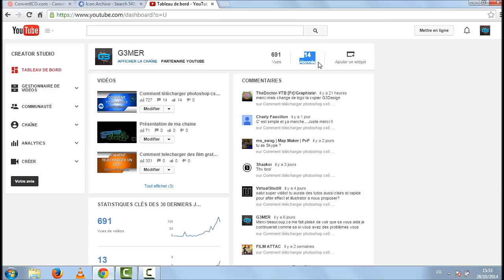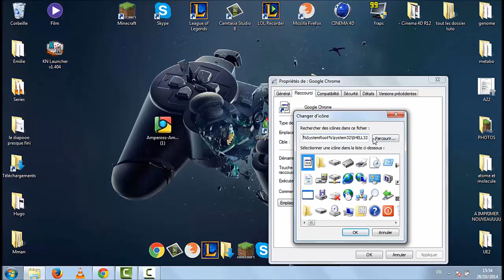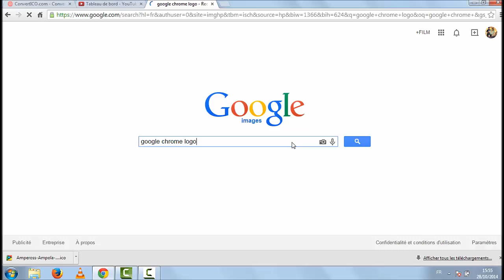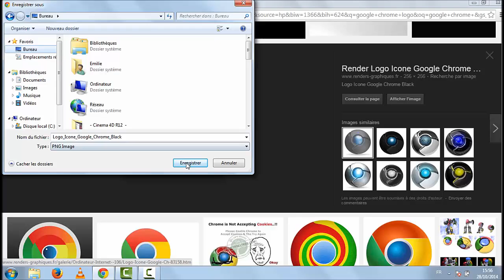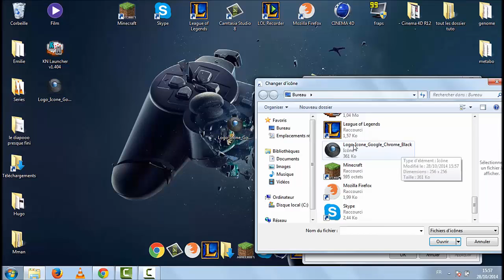Comment changer l'icone d'un logiciel